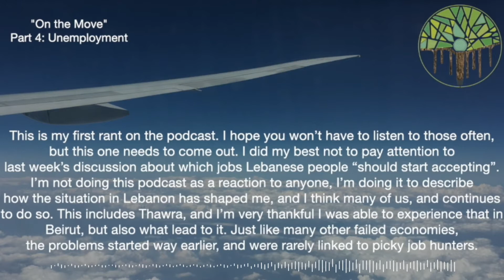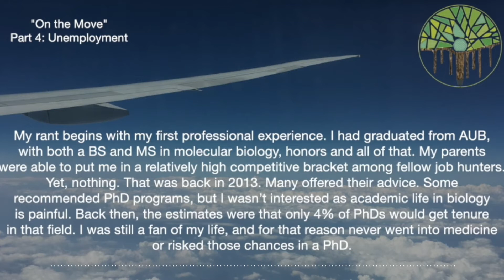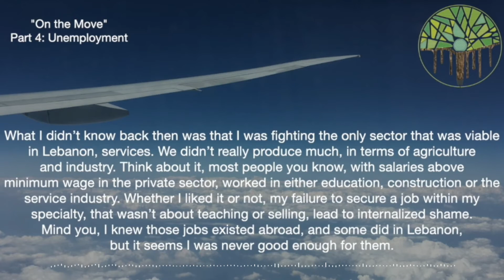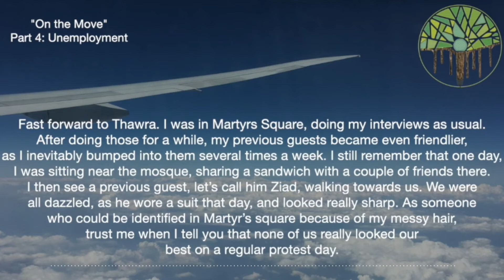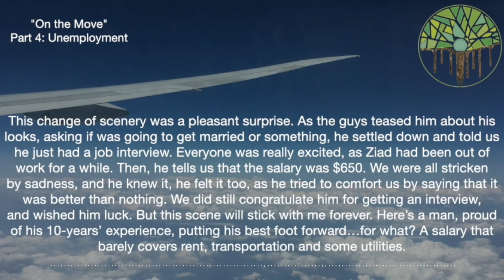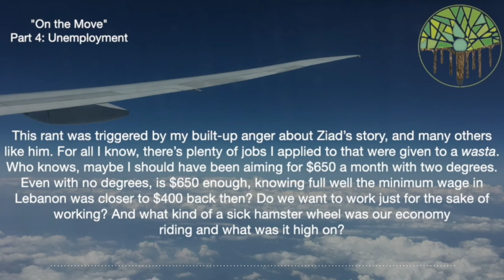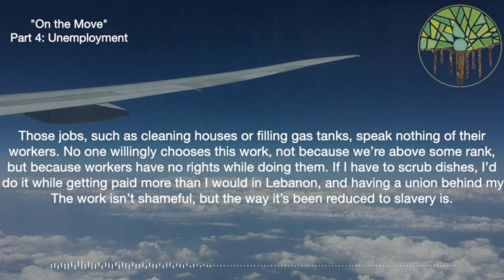Ep.155: "On the Move" - Work (#4)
Part 4 of "On the Move" with Elia Haber focuses on the job market, unemployment and wasta, and the difficulties of pursuing a professional career following graduation.

Each episode of "On the Move" tackles a different subject impacting Lebanon that also plays a role in her life abroad.

Elia is a recent Master's degree graduate in science journalism from Concordia University. She is the founder of Café Scientifique - Beirut and previously co-hosted this podcast for her "Voices from the Square' series, covering the initial months of the October 2019 uprising in Lebanon.

Follow Elia on her Twitter handle: @EliaHaber